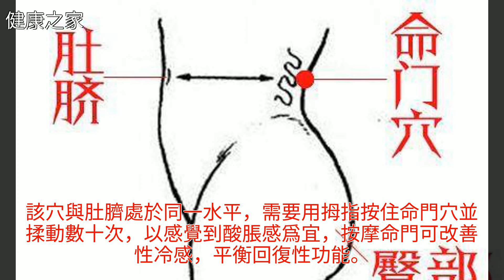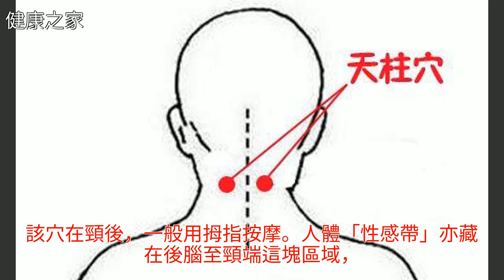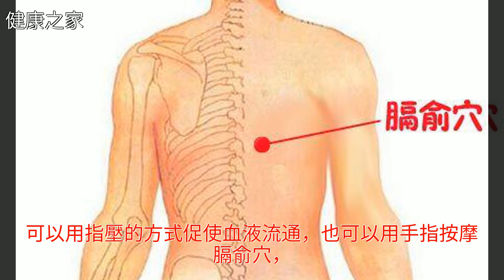人體“那個”能力不行，這八穴位為你擂鼓助性，注意節制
人體“那個”能力不行，這八穴位為你擂鼓助性，注意節制人體“那個”能力不行，這八穴位為你擂鼓助性，注意節制穴位 推拿 性冷淡 豐胸 中醫